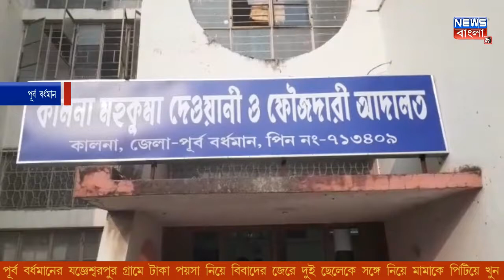টাকা পয়সা নিয়ে বিবাদের জেরে দুই ছেলেকে সঙ্গে নিয়ে মামাকে পিটিয়ে খুন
পাপাই সরকার, পূর্ব বর্ধমান : টাকা পয়সা নিয়ে বিবাদের জেরে দুই ছেলেকে সঙ্গে নিয়ে মামাকে পিটিয়ে খুন। এই ঘটনায় এক ভাগ্নে ও তার দুই ছেলেকে ১০ বছর কারাদণ্ড দিল পূর্ব বর্ধমানের কালনা আদালত। ২০১৪ সালে কুরুন সাহজি, বাড়ি পূর্ব বর্ধমানের পূর্বস্থলী থানার অন্তর্গত যজ্ঞেশ্বরপুর গ্রামে হঠাৎই ঘরে ঢুকে মারধর শুরু করলো। হেমাত সাহজি, ইনিয়ার সাহজি, ইশরাক সাহজি, জুমাত সাহজি ঘটনার ঠিক চার দিন পর কলকাতায় মারা যান কুরুন সাহজি। তারপরই তার মেয়ের অভিযোগের ভিত্তিতে চারজনকে গ্রেপ্তার করে পুলিশ, বিচার চলাকালীন জুমাত মারা গেলে, বাকি তিনজনকে মঙ্গলবার সাজা ঘোষনা করে কালনা আদালত।